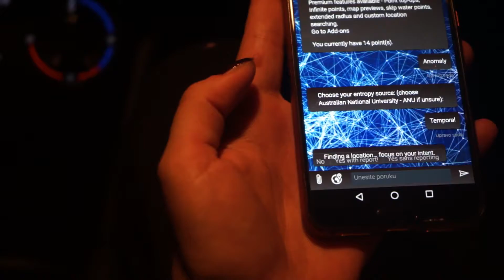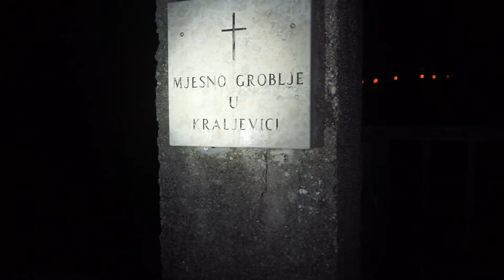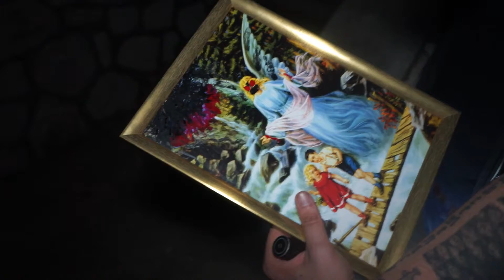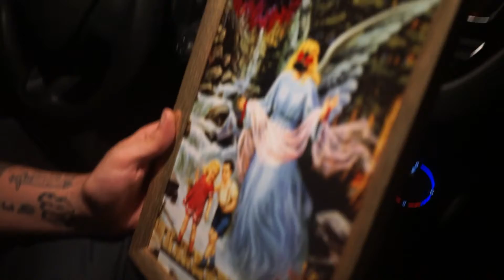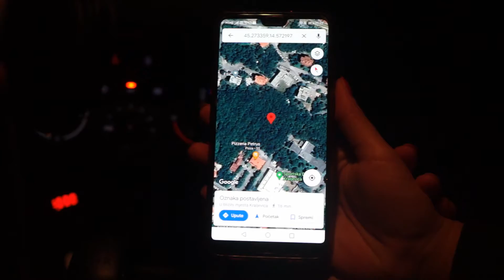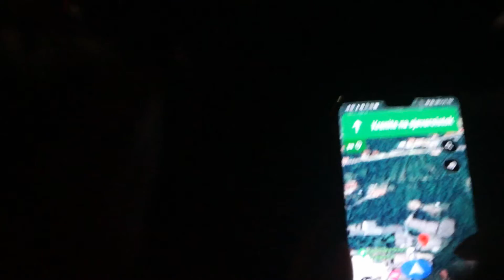NEVER GO RANDONAUTING IN CROATIA!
We finally did what you asked, Randonautica video in Croatia and we are shocked by what we found!
See you on our net video, love you all PDS family..